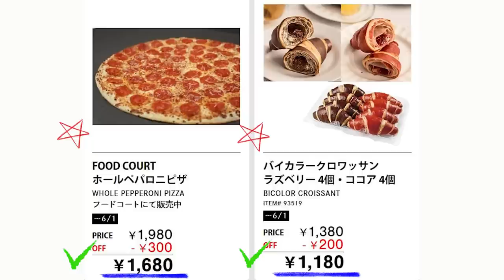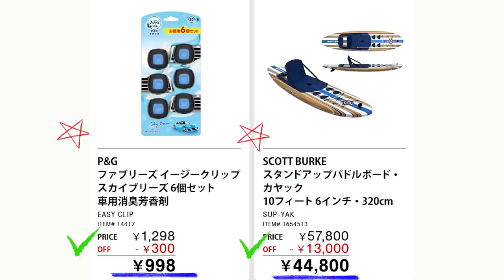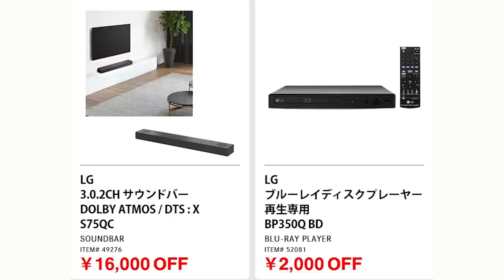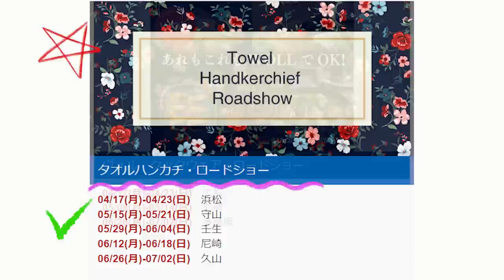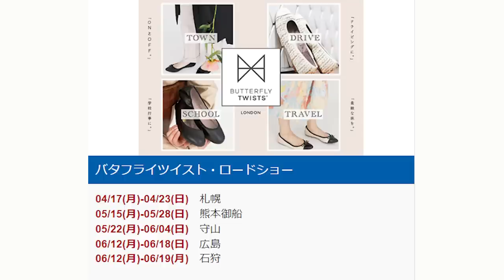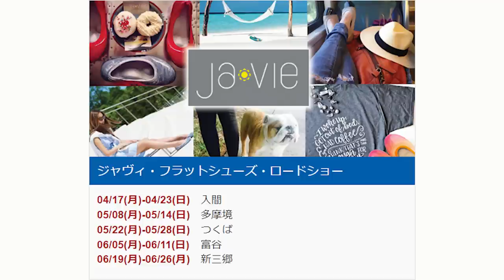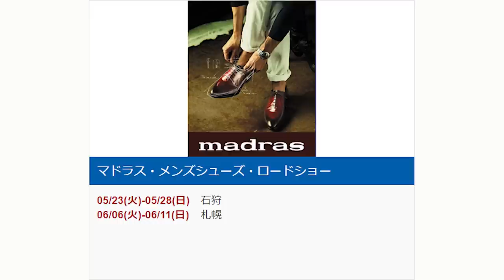【2023 05 29】コストコ magazine セール クーポン 最新 情報 【DISCOVER COSTCO'S DEAL】